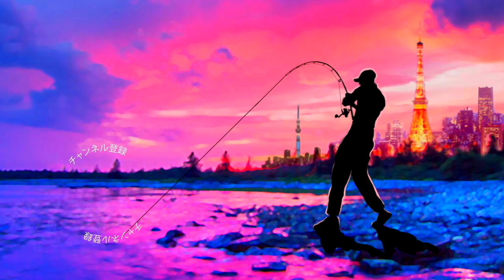【バス釣り】ディスタイル「ヴィローラスリム/VIROLA SLIM 2.5inch」これでバッチリ！春先に超釣れそうなルアー入手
2020はジーニアスプロジェクトのグラビアス、ゴライアス！シマノ ではカルカッタコンクエストDCやメタニウムなど中心に釣りを進めましたが2021はダイワのベイトリールも買ってみるかな！？なんて楽しんでおります。

55アップしか釣れない！デプス「コードネームバス」に巨大バスが襲い掛かる衝撃映像